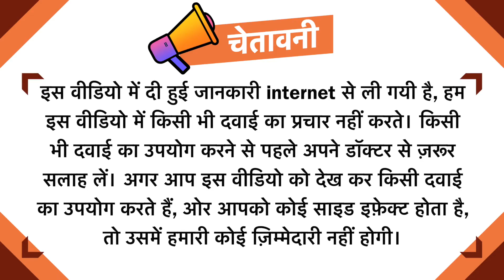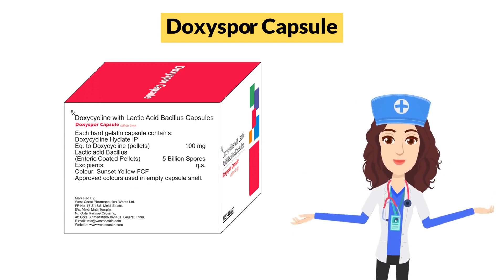Doxyspor Capsule Uses in Hindi | Side Effects | Dose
Doxyspor Capsule Uses in Hindi | Side Effects | Dosage